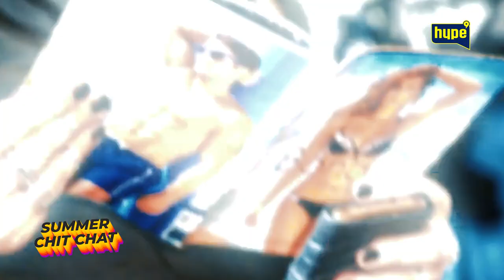Bojana Krsmanovic: Zene mogu sve da podnesu... | SUMMER CHIT CHAT